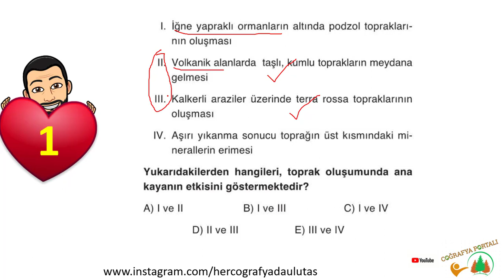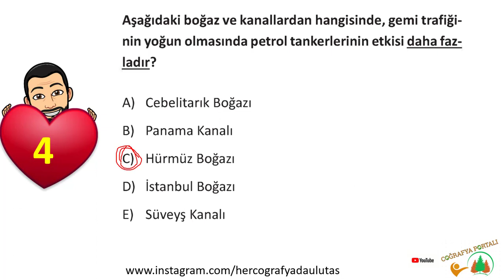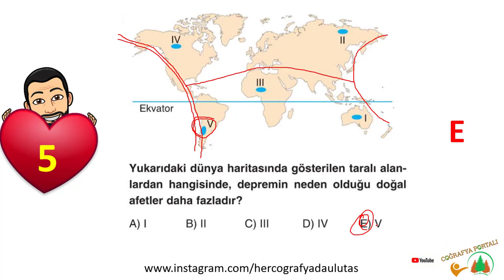YKS - TYT COĞRAFYA DENEME 80 - ULUTAŞ